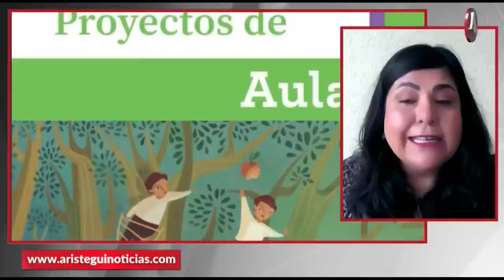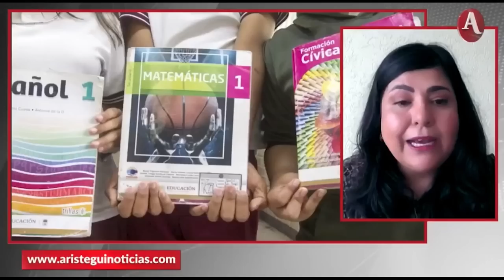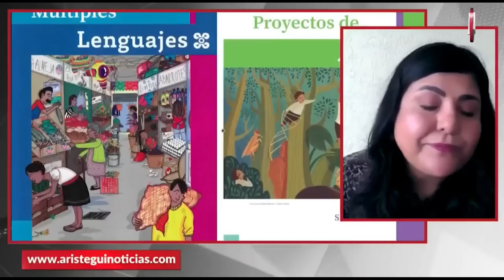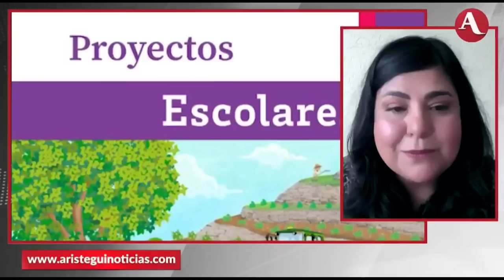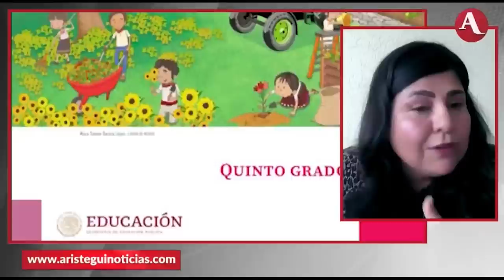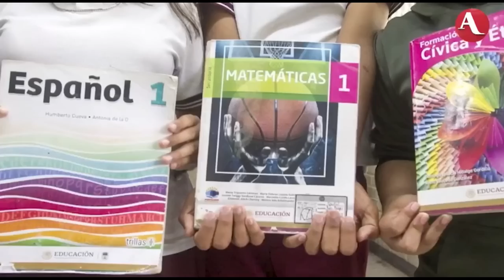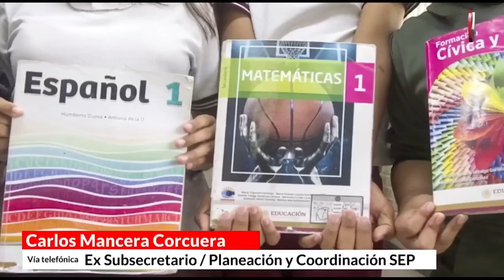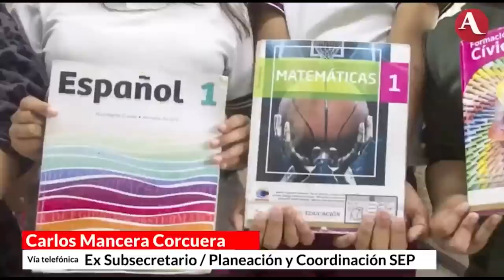Controversia sobre los nuevos libros de texto: Ana Laura Gallardo Gutiérrez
Participación de Ana Laura Gallardo Gutiérrez, investigadora del IISUE, en la mesa de debate: ¿Medios manipulan información sobre libros de texto?, en Aristegui Noticias, 4 de agosto de 2023.